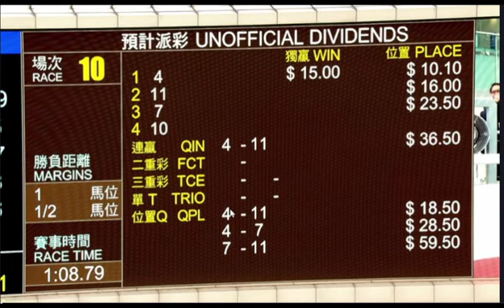2023 01 21 沙田 第十場 永遠美麗 潘頓